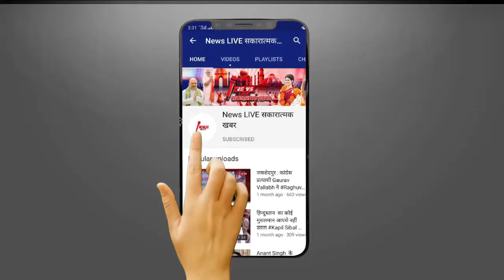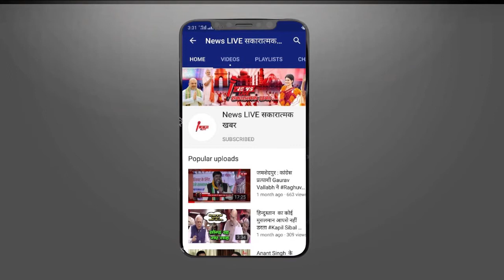लॉकडाउन 4.0 की ओर बढ़े कदम ? PM-CM की बैठक में शर्तों के साथ छूट पर चर्चा , जाने ?